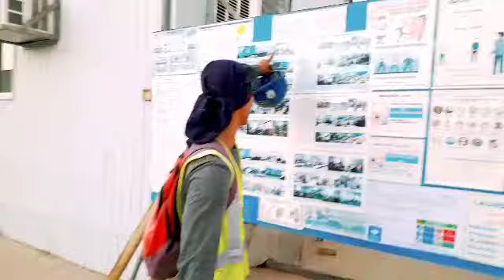MGA TRIVIA NI KA TUKMOL VLOG,LAUGHTRIP 'TO MGA KA BALIKO,GOODVIBES|BalikoHARZ 99